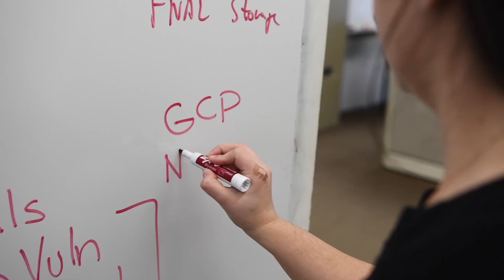Women in Science: Fermilab cybersecurity analyst Jeny Teheran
With 11 February marking the International Day of Women and Girls in Science, female physicists, engineers and computer scientists from CERN and from Fermilab share their experiences of building a career in science.

Jeny Teheran is a security analyst and cybersecurity researcher at Fermi National Accelerator Laboratory. That means keeping up with and taking care of hardware and software vulnerabilities so that the experiments can carry out their science in a secure manner. It's a fast-paced job where you have to come with the best solution you can put in place, right in the moment.

"I would recommend this job because it challenges you. It pushes you to be on top of your game. You have to improve your analytical skills; you have to react fast; you have to communicate better." - Jeny says.

Jeny came to Fermilab from the Caribbean coast of Colombia. She grew up in a house with few toys but lots of books, and says she has always felt close to science. With a degree in systems and computing engineering, she arrived at Fermilab four years ago as an intern to work on the offline production team for neutrino experiments. A year later, she was hired as a security analyst. "And I'm loving it," she says.

Credits:
Video production - Fermilab Creative Services
Music Copyright: Universal Production Music Astral Light Chevalier

Idea originally conceived by Tanya Levshina, Fermilab and Maria Dimou, CERN.